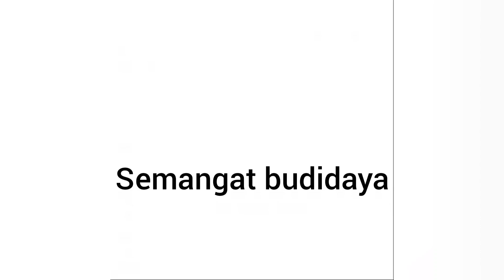panen bahan sancang usia 6 bulan dari setek tunas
vidio kali ini apdet panen bahan sancang usia 6 bulan yg saya tanam dari setek tunas 6 bulan lalu

simak vidionya ya semoga jadi inpirasi buat teman" .. danjangan lupa like n subrek🙂🙂😜